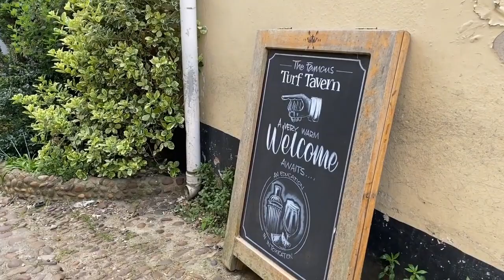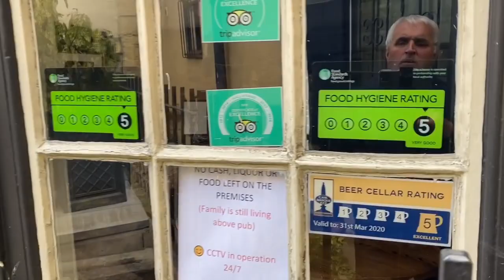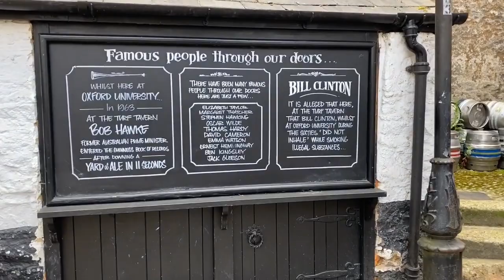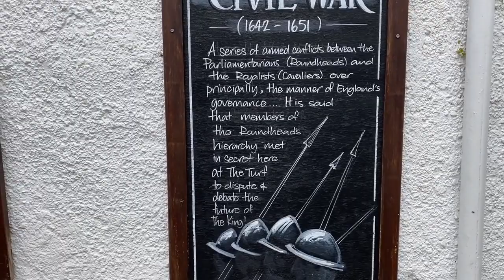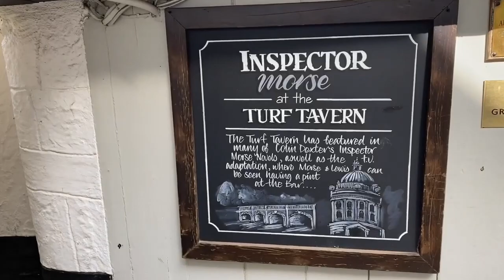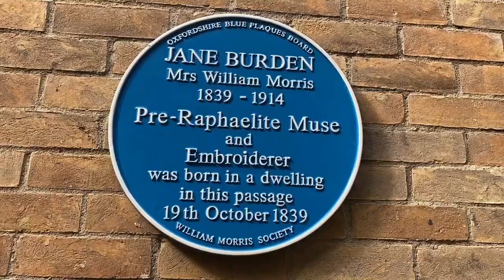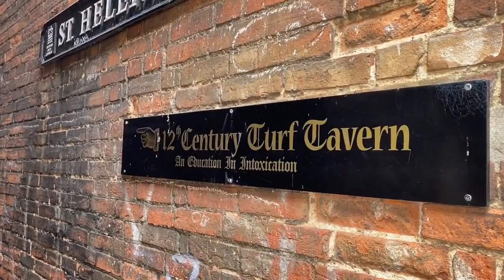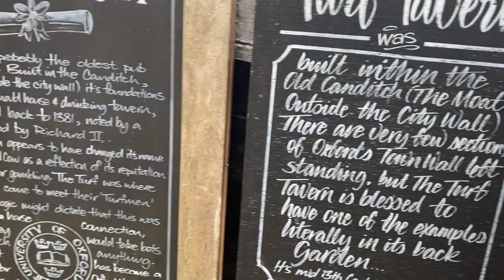Visit the best Pub in Oxford Turf Tavern , Must see best pub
Visit the best Pub in Oxford - Turf Tavern - An Education in Intoxication Oxford Famous Pub.